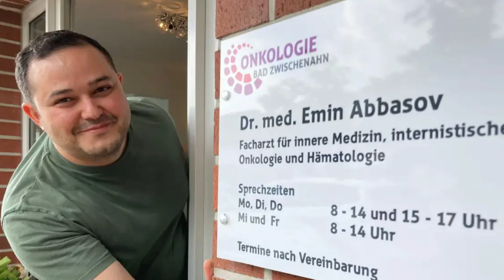AZƏRBAYCANLI HƏKİM ALMANİYADA KLİNİKA AÇIB